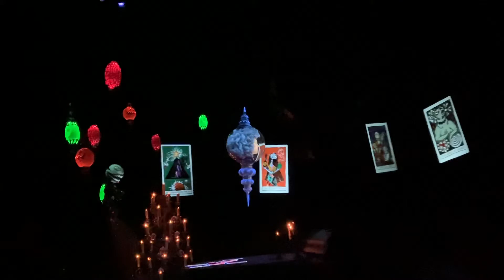Full Ride: Haunted Mansion Holiday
Haunted Mansion Holiday (The Nightmare Before Christmas overlay) in New Orleans Square at Disneyland Park.